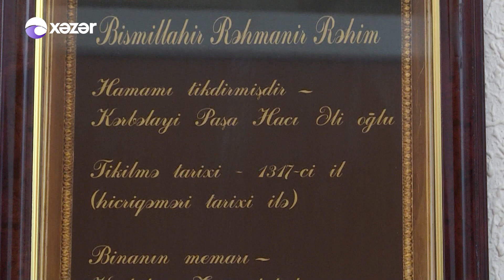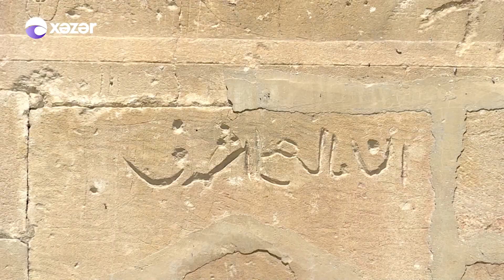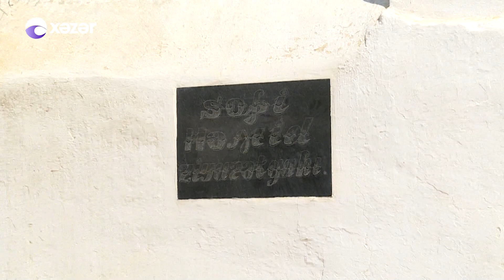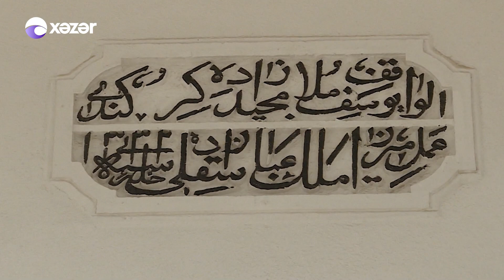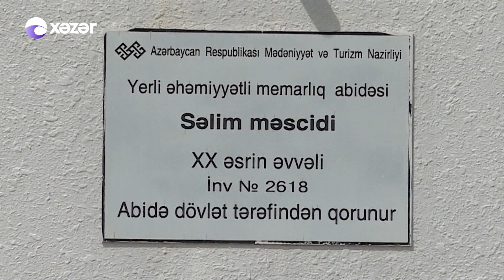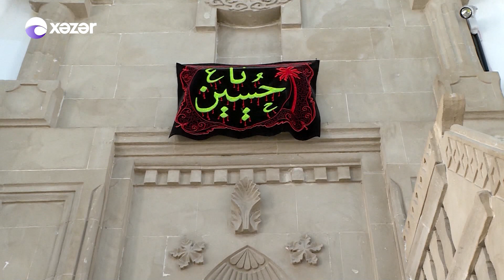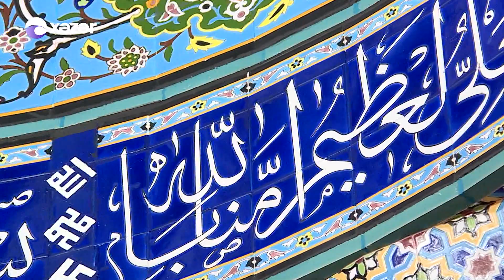Sirdaş - Bakı kəndləri (14.05.2018)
Azərbaycanın televiziya məkanında fərqli verilişlərdən biri də “Xəzər” televiziyasında bazar günləri yayımlanan “Sirdaş” verilişidir. Verilişin adında bütöv Azərbaycanın daşlarına həkk olunmuş gizli məqamlar cəmlənib. Yanından keçdiyimiz tarixi yerlərin əslində hansı sirrləri özlərində saxladığı gizli məqamlar tam izah olunur, tariximizin dərinlikləri tamaşaçılara aşılanır. Tanınmış teleaparıcı Rahib Azərinin aparıcısı olduğu verilişdə kitablarda yazılmayan sirli, gizli keçmişin maraqlı xatirələrindən bəhs edilir. Azərbaycanı qarış - qarış gəzərək bölgələrdə olan türbələri, məscidləri, qalaları və digər tarixi abidələri araşdırmaqla maraqlı sirləri seyiricilərə təqdim edir. Heç tanımadığımız yerləri görməklə yanaşı gizli məqamları dinləmək olduqca maraqlıdır. Odur ki, tarizximizin həm görünən, həm də görünməyən cəhətlərini öyrənmək üçün verilişi izləməyi unutmayın.